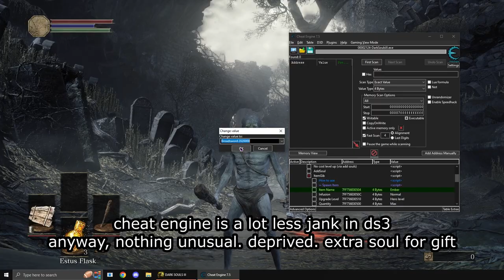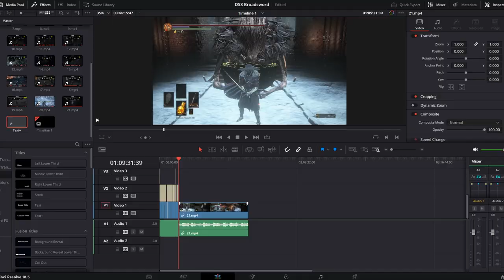Ranking Dark Souls 3's Broadsword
Spoiler alert: its a low C but teetering on D